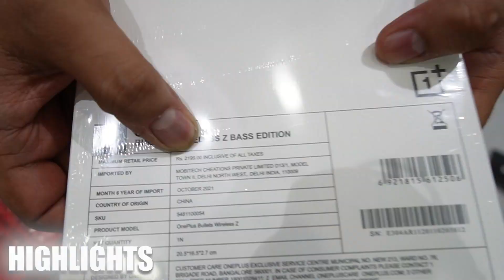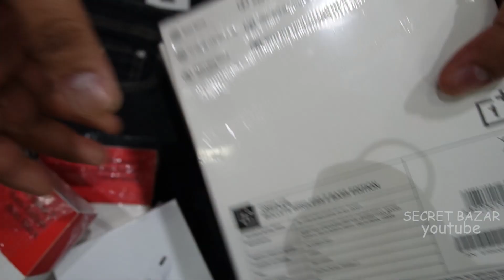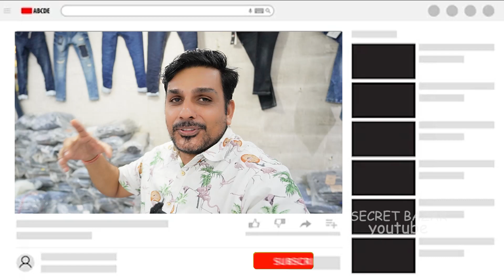Branded Jeans Manufacturer | M.no-9990964211, 9582757618..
▶BLUE IVORY JEANS
Address :- Shop no-6, Gali no -7
Block no-1, Dev nagar, Tank Road

Near Haryana Dairy
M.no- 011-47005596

Near Metro Station ;- Rajendra Place Metro  Station.

VIDEO COVERS . . . . . .

Surplus clothes,
Warehouse,
Wholesale,
Men,
Quality,
Top,
Brand,
Shirts,
Tshirts,
Export surplus,
Garments,
Surplus,
Export,
Branded

cheap wholesale jeans market in delhi,

branded jeans retail market in delhi,

cheapest branded jeans retail market in delhi,

branded jeans wholesale market palika,

VIDEO DECLAIMER

. RV VLOGS !! ___

Danyavad Dosto.

Jai Hind.

Vandematram.